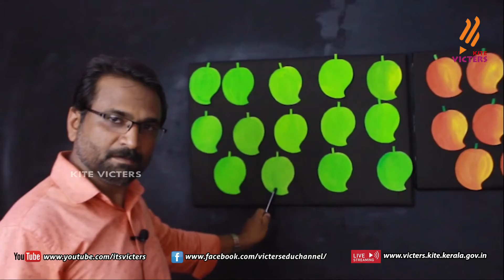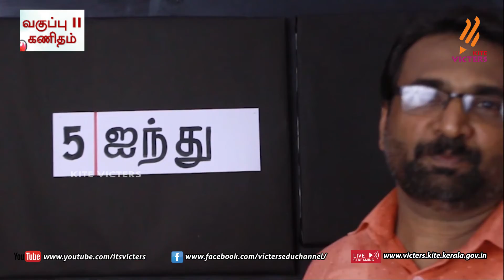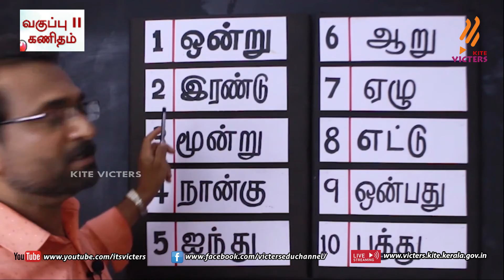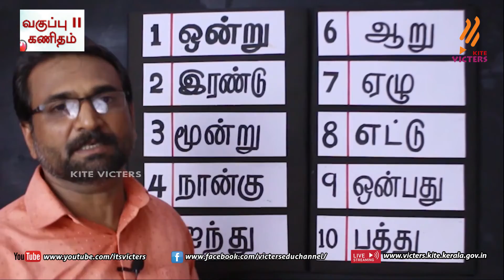KITE Palakkad STD 2 General Episode 3 (First bell Tamil medium - பஸ்ட் பெல்)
STD 2 GENERAL CHAPTER 1 EP 3 (FIRST BELL- TAMIL MEDIUM)
(FIRST BELL- TAMIL MEDIUM) 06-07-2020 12:00 PM